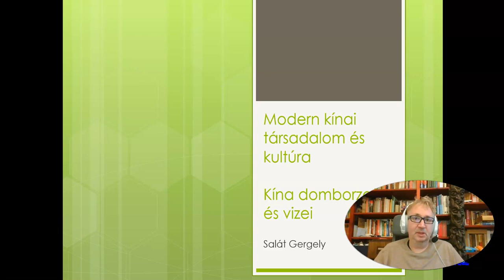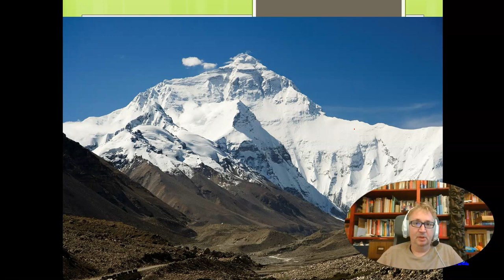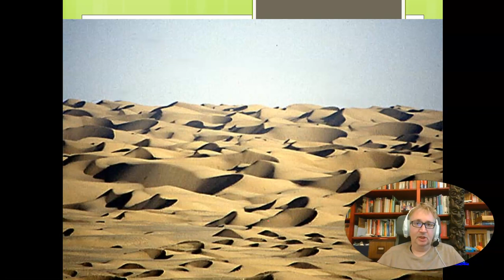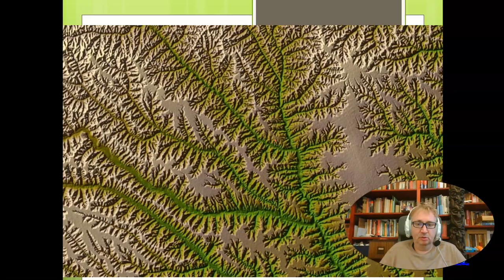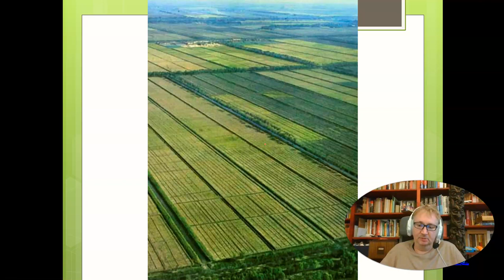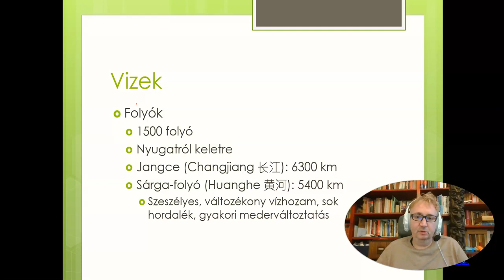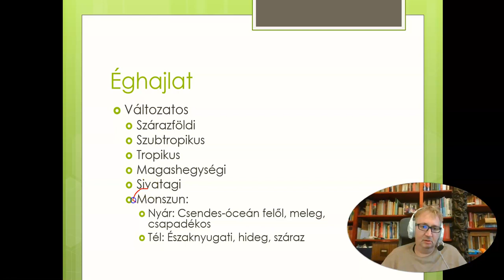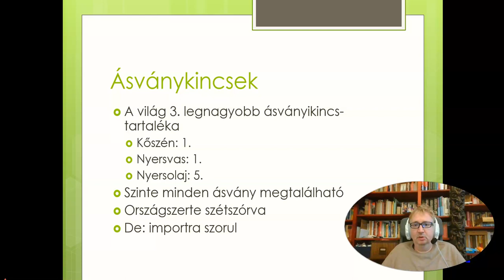Modern kínai társadalom és kultúra 02 - Kína domborzata és vizei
Salát Gergely sinológus (PPKE) Modern kínai társadalom és kultúra című távoktatási előadás-sorozatának második része. Kína doborzata, vizei, éghajlata, ásványkincsei.